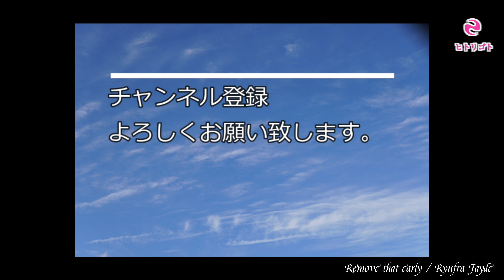ちょい足し遊び#08【BE-OD】編②-2 【Mesa Boogie California Tweed】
今回も【Mesa Boogie California Tweed】のProfiles（Choptones）にちょい足し遊び。
今回から、パッチ名も見えるようにしてみたけど、光っちゃって見ずらい...

使用ギターは、FGN INTL10MAH-STP/01 PINK

FRONT PU：Twisted Tele（Fender Custom Shop）
REAR PU：Cobra T tele（Bare Knuckle Pickups）

○休憩チャン

BE-OD#kemper#fgn